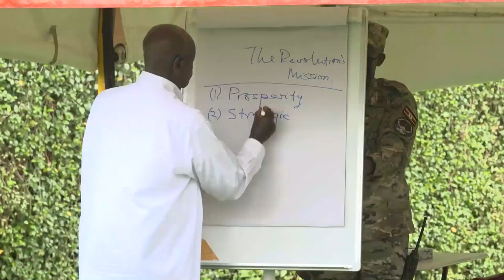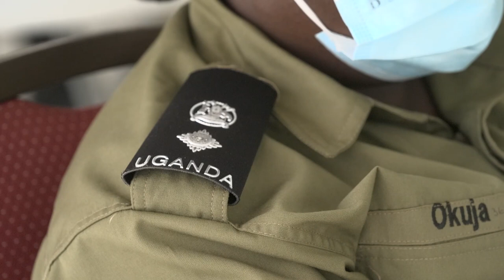Museveni Lectures CID officers At State house Entebbe...